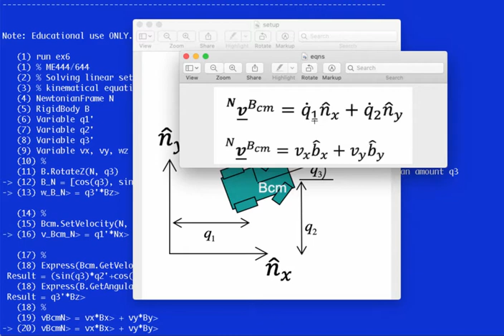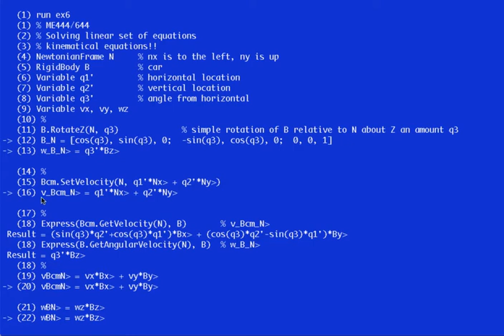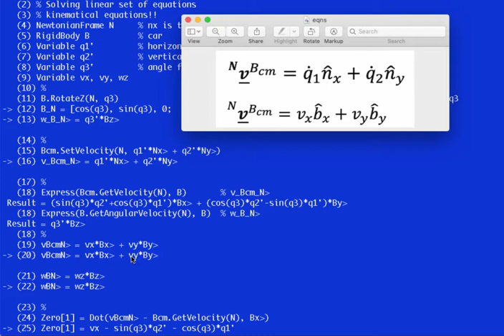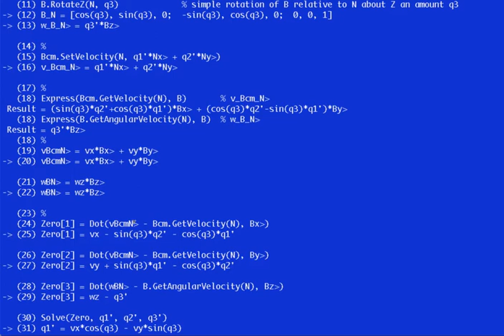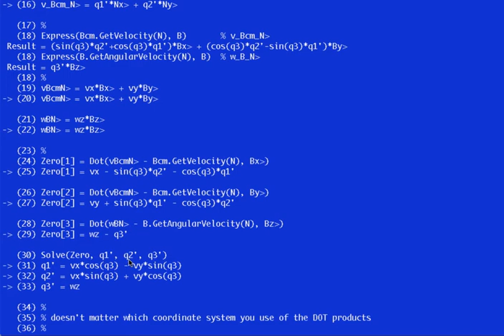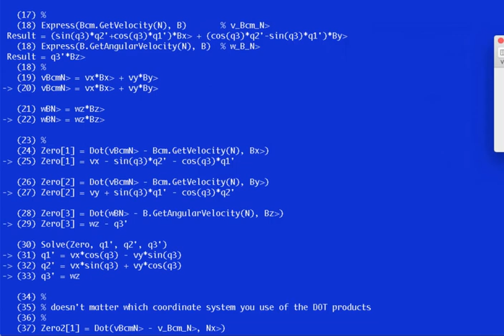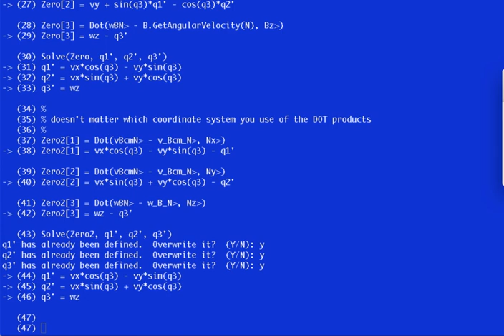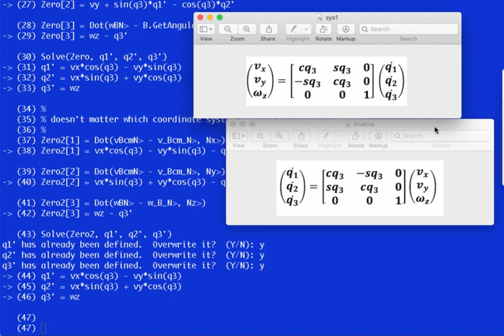Solving linear equations in Motion Genesis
How to solve a set of linear equations using Motion Genesis